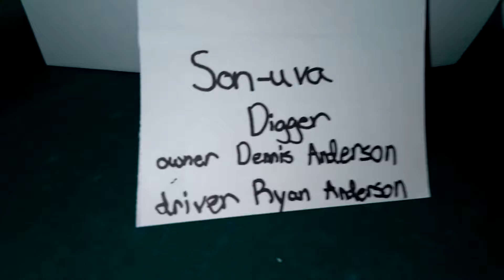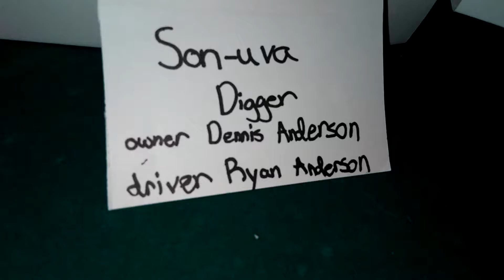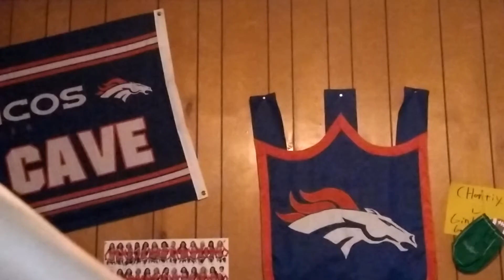March 11, 2017